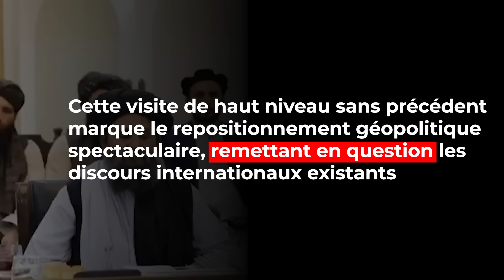LA RUSSIE EFFACE LES TALIBANS DE LA LISTE DES TER....